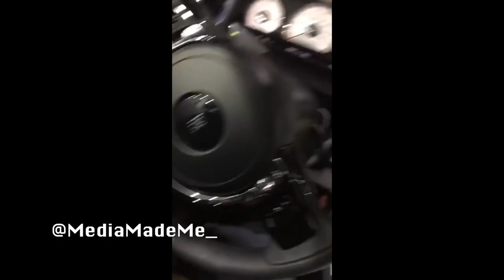Migos " Flawless Wrist piece But Offset Got Too Many For Them To Handle"